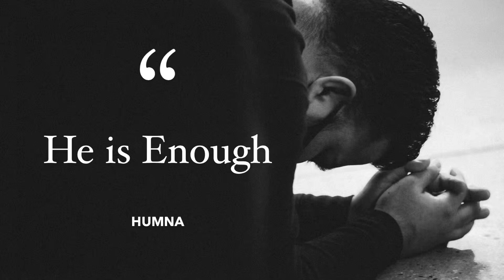He is Enough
He is enough. It’s as simple as it sounds. Sharing some insights about how to connect to your Divune Creator and awaken all your senses to His presence, His mercy and His love towards your being.

Sending you all love, light abd peace, today and always inshaAllah, HUMNA

ABOUT ME:
Hello and Salaam! I'm Humna, and I'm thrilled to have you on my YouTube channel. As a dedicated Art Healer, I firmly believe that art, when approached with mindfulness and purpose, possesses the incredible power to mend our hearts and rejuvenate our souls, enabling us to release our past traumas, embrace the present, and gaze confidently into the future.

Through this platform, I aim to share my profound insights on connecting with the Creator and all aspects of creation, inspiring personal growth and meaning through the transformative tool of art. My own artistic journey has taught me the importance of gratitude, self-forgiveness, and acknowledging childhood scars, ultimately leading me to a place of inner peace. It's my mission to convey these valuable lessons through this channel.

I'm dedicated to offering mindful meditation videos that foster a profound connection between your body and soul, as well as art tutorials that help you tap into your emotions. Additionally, I'll share my artistic evolution, guiding you through my creative process and inviting you to participate in collective meditations.

If you're seeking more personalized guidance, I offer one-on-one services and regular group sessions to assist you on your unique journey of creation, connection, expression, and healing using the transformative power of art.